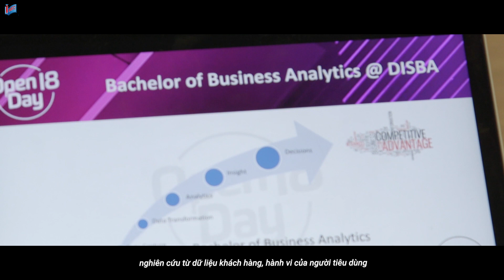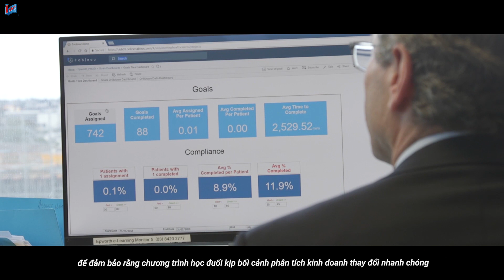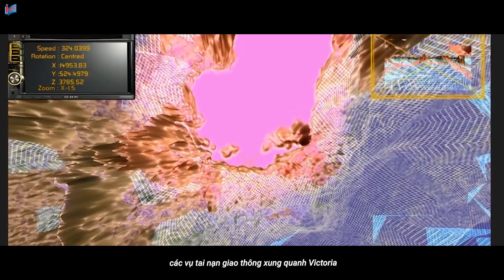Khám phá ngành phân tích kinh doanh (Business Analytics) tại Đại học Deakin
Thế giới công nghệ biến đổi không ngừng làm cho thị yếu của khách hàng cũng vì thế mà thay đổi. Các doanh nghiệp đã đầu tư rất nhiều tiền của và công sức cho các hệ thống quản lý nguồn lực, kế toán, quản lý quan hệ khách hàng, các hoạt động tiếp thị, quảng cáo số (digital marketing) phục vụ kinh doanh. Từ đó, dữ liệu (data) thu thập được từ mạng xã hội, công cụ tìm kiếm, dự án nghiên cứu thị trường… ngày càng lớn. Khi các doanh nghiệp đang muốn vận hành dựa trên dữ liệu, phân tích insight khách hàng để có chiến lược kinh doanh hợp lý, dự đoán xu hướng thị trường kinh doanh, duy trì tương tác giữa doanh nghiệp và khách hàng, định vị thương hiệu… thì các nhà phân tích kinh doanh sẽ giữ vị trí, vai trò quan trọng để giải quyết những vấn đề trên.
Đại học Deakin được đánh giá rất cao cho việc cung cấp các khóa học kinh doanh, trong đó phân tích kinh doanh là một chuyên ngành đang thu hút sinh viên chọn học bởi sự linh động, bám sát thực tiễn và nhu cầu nhân lực ngày càng cao của các doanh nghiệp trên toàn cầu. Chương trình đào tạo ngành phân tích kinh doanh tại Deakin có gì thú vị? Lắng nghe chia sẻ của các học giả, cựu sinh viên và các chuyên gia trong ngành của trường nhé!
• Tổng đài: 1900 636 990
• Hotline KV miền Bắc & Nam: 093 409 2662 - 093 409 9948
• Hotline KV miền Trung: 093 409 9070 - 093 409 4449